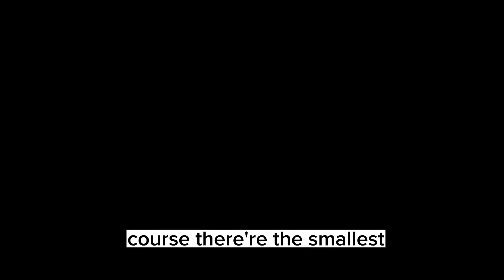I can't stop eating this salad 😋 Delicious and very healthy. ASMR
Watching this video till the end you'll find out how to make cabbage juicy and soft for the salad!

I'm loosing my weight every day with this salad 🥗 Really tasty combination greens veggies and seeds!

You need
Cabbage
Some green lettuce 🥬
radicchio lettuce
Arugula
Carrot
Garlic
Pumpkin, sunflower and sesame seeds
Salt, pepper, lemon juice
Olive oil

The most delicious recipes ⬇️
Better than eggs 😋 Delicious healthy breakfast in 5 minutes